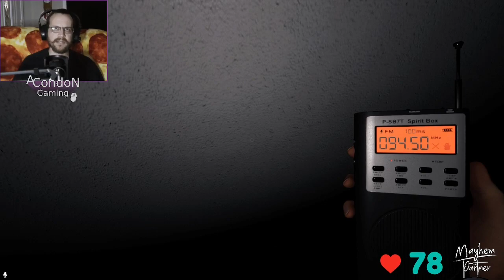The Origin of the Team - Twitch Livestream Phasmophobia Part 45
It's Friday, that means it's Challenge Wheel time, but we have some new players joining the fray!  Zorma, SabrinaMOmof8 and SkerkDirty make up a team of the most random occurrences if I've ever seen it...  Perhaps this is the Origin Story?